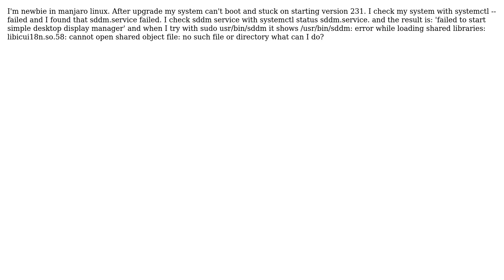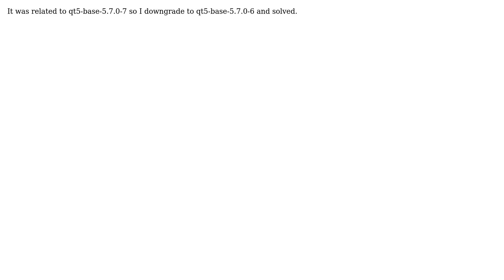sddm service failed to start simple desktop display manager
With thanks & praise to God, and with thanks to the many people who have made this project possible! You are responsible for your own actions.